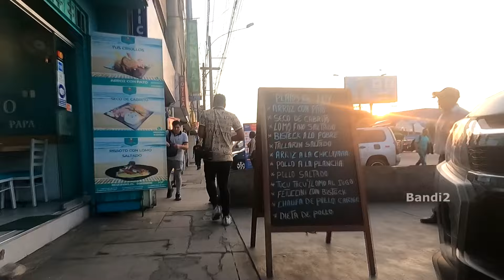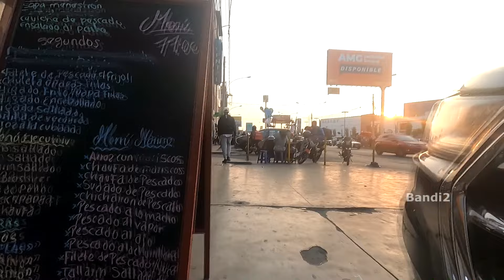TOUR PLAZA NORTE alrededores | exploro Avenida Tomás Valle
solo camino